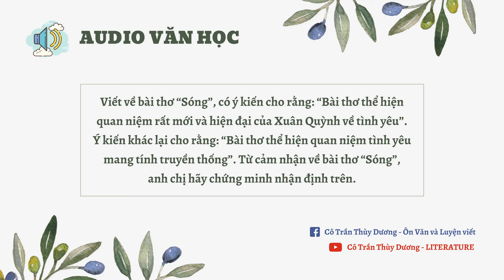AUDIO VĂN HỌC | Từ cảm nhận về bài thơ "Sóng", chứng minh hai ý kiến và nhận định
❤️ Đề bài: Viết về bài thơ "Sóng", có ý kiến cho rằng: "Bài thơ thể hiện quan niệm rất mới và hiện đại của Xuân Quỳnh về tình yêu". Ý kiến khác lại cho rằng: "Bài thơ thể hiện quan niệm tình yêu mang tính truyền thống". Từ cảm nhận về bài thơ "Sóng", anh chị hãy chứng minh nhận định trên.

♪ Chịu trách nhiệm sản xuất và phụ trách nội dung: cô Trần Thùy Dương.
♪ Giọng đọc: Lương Thùy Nhung.
♪ Biên tập, dựng video: Mai Chung Min.

❤️ THEO DÕI, ĐĂNG KÍ và THAM GIA CÁC KHÓA HỌC của cô Trần Thùy Dương tại:

❤️ Đừng quên ấn LIKE, SHARE và SUBSCRIBE Youtube channel của Cô để không bỏ lỡ những số "Audio Văn học" tiếp theo cùng những video bài giảng thú vị, bổ ích khác nhé! ^^